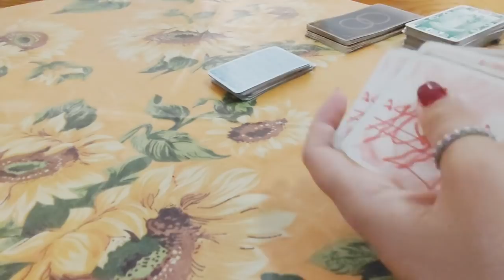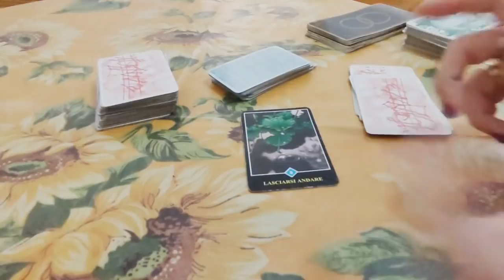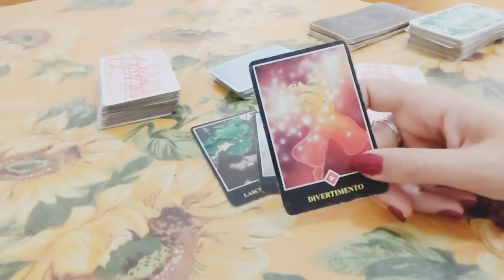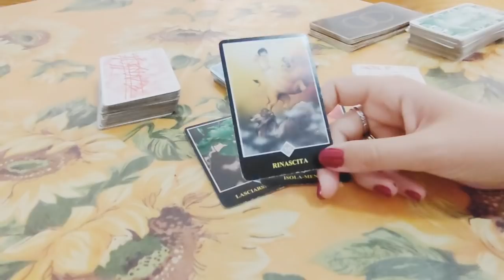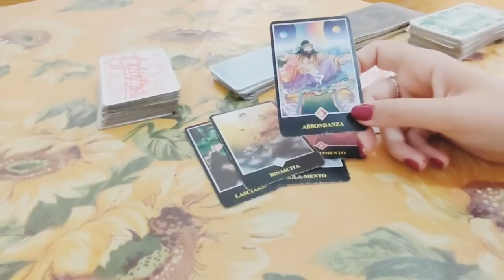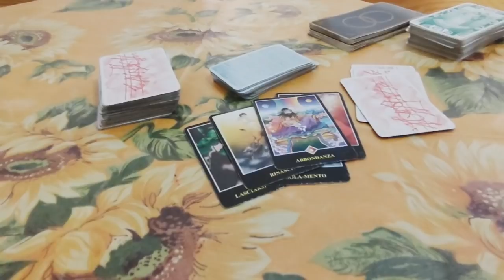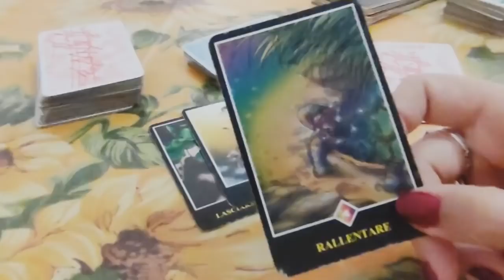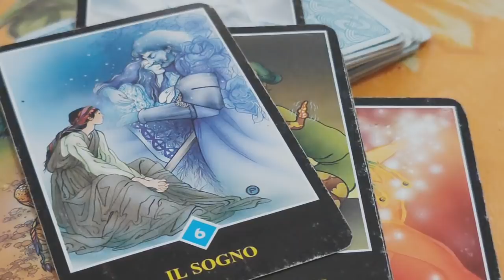SI RIPARTE... DA TE 💐❤️🌱tarocchi interattivi gratuiti clettura carte